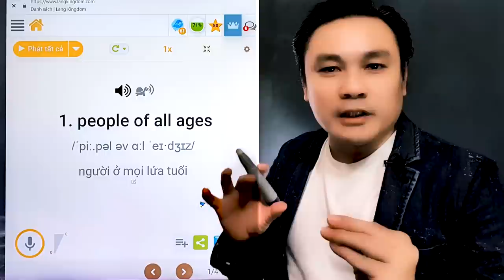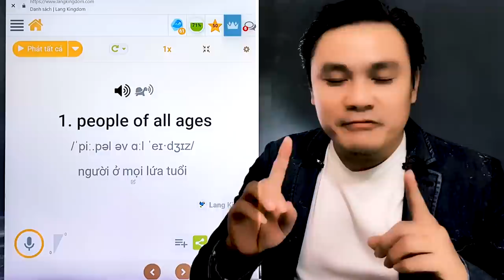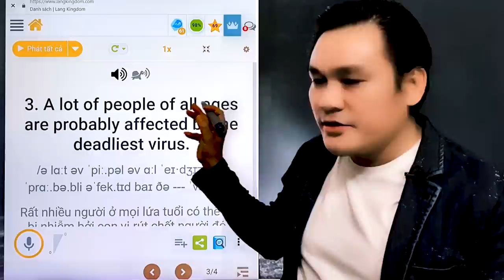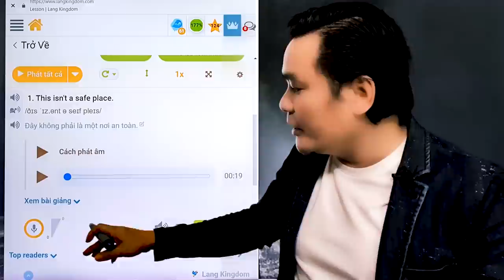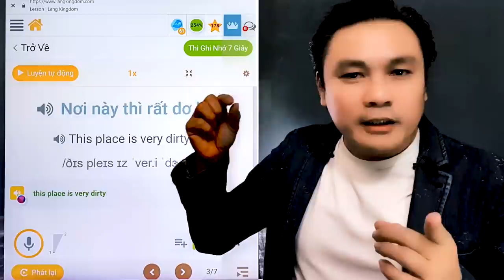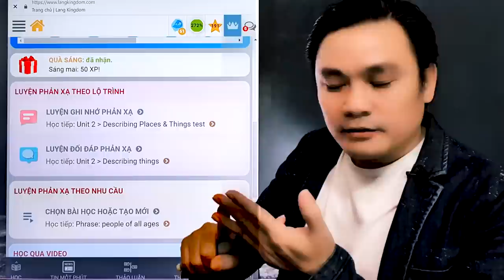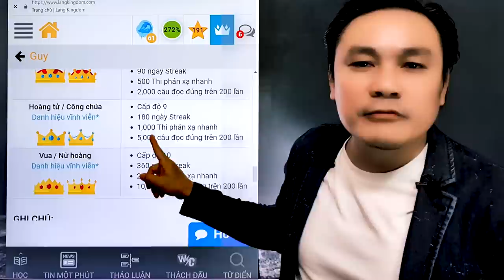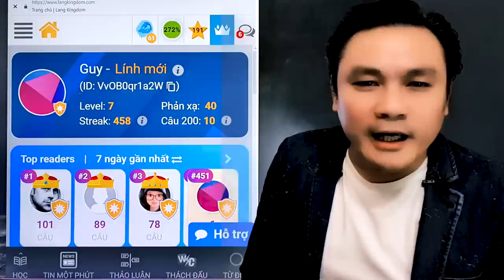Phương pháp đo lường ĐỊNH LƯỢNG, bảo đảm 99.9% GIỎI TIẾNG ANH - Thắng Phạm